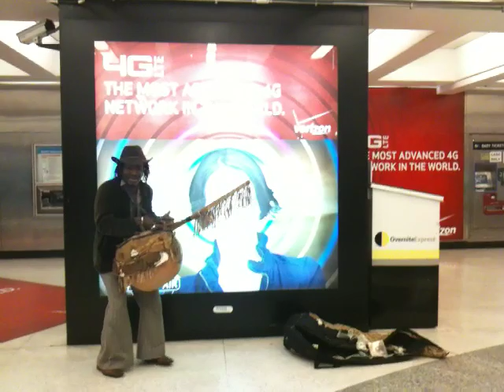Yacouba Diarra Playing a n'goni in Montgomery BART Station